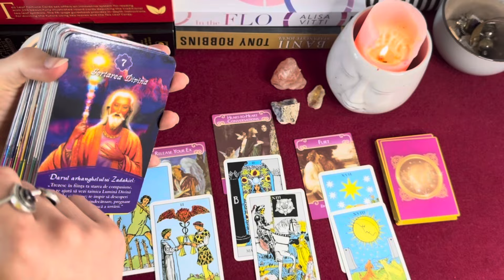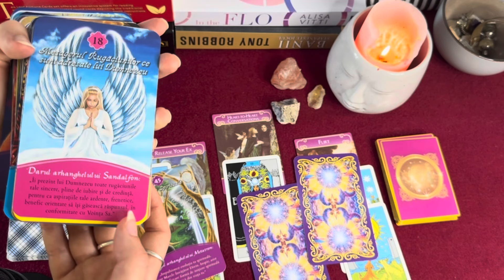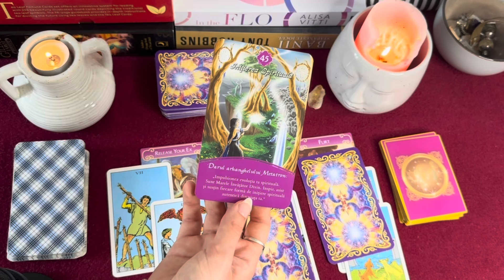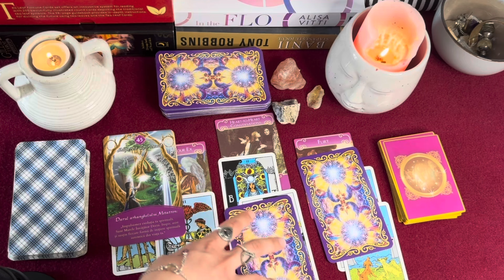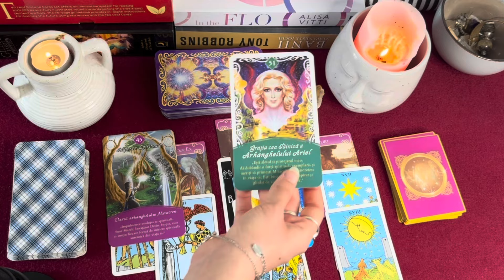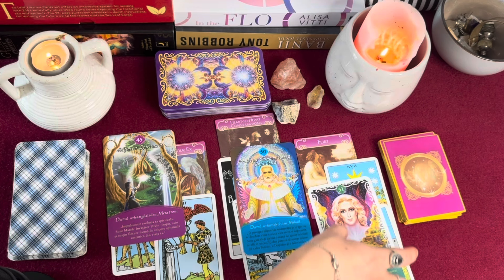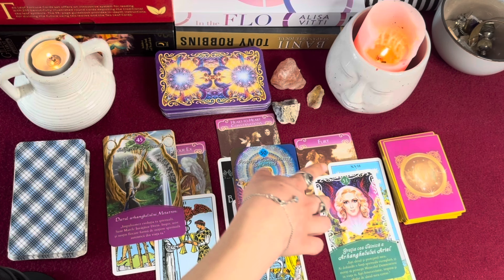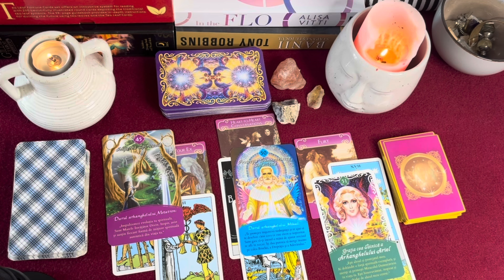REZUMAT ZODIA GEMENI IULIE 2024! CE URMEAZĂ? TAROT! ❤️✨